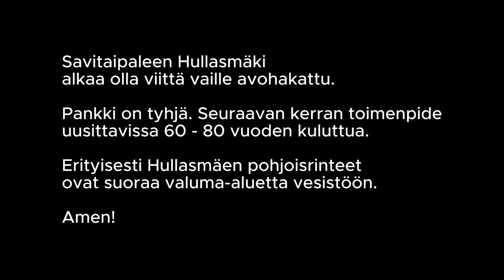HULLASMÄEN PANKKI ALKAA OLLA TYHJÄ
Savitaipaleen eteläpuolella muutaman kilometrin sijaitseva Hullasmäen ulkoilu- ja marjastusalue alkaa olla hakattu. Merkittäviä tuloja nykyisen kaltaisella konseptilla on odotettavissa 60 - 80 vuoden kuluttua. Ellei sitten ydinlaskeuma saastuta jo aiemmin. Tämänkin hakkuun tulot voi jakaa istutusten ja verojen jälkeen noin 70:llä ja saadaan tulot vuotta kohti, pitkälle tulevaisuuteen.